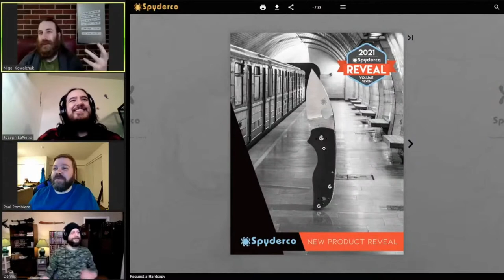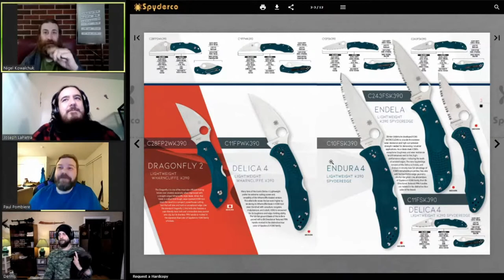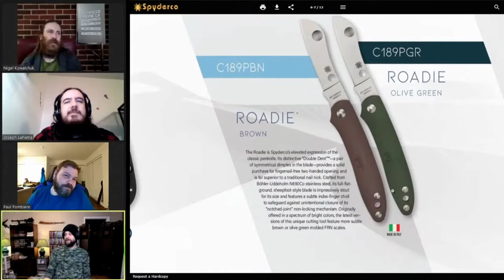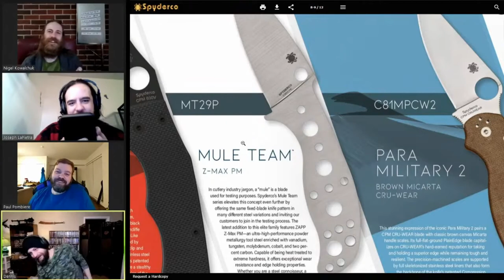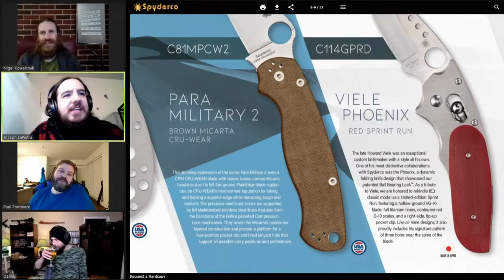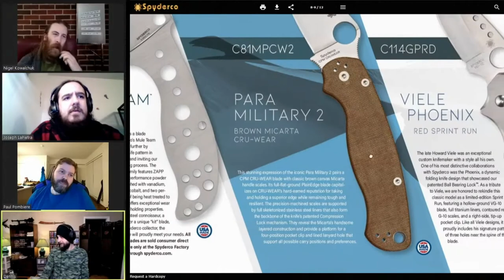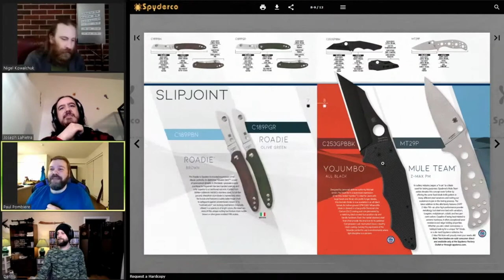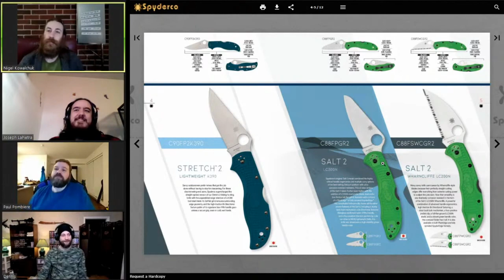Spyderco Reveal 7 - The Pokey Factor Live - February 7 par 2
In case you a feeling weighed down by all the heavy full new releases of 2021, Spyderco brings us a nice little aperitif to clear the palate in the form of their Reveal 7.

Thanks to the Cutting Edge Cutlery Co for donating the knife for us to review.

@ThePokeyFactor consists of;
Nigel - @NigeltheSmith
Dennis - @DennisPhypers
Paul - @Exile.ca
Joseph - @The_Iron_Joe